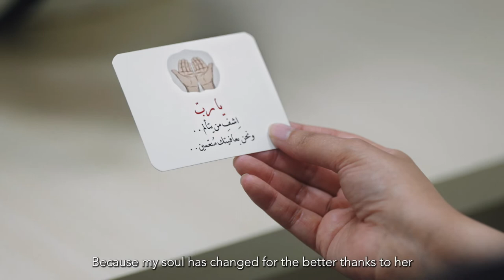SSMC Abu Dhabi | Breast Cancer Survivors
At SSMC, we believe that Your_Health_Deserves it all.

Breast cancer is a tough battle to fight, but our world-class multidisciplinary team stands with you to provide the support and treatment needed to fight it, guiding you one step at a time.

We invite you to meet our patients Nour and Farah as they share their stories and journeys reminding us to focus on our health and make it a priority.